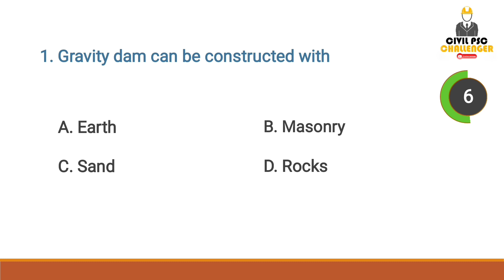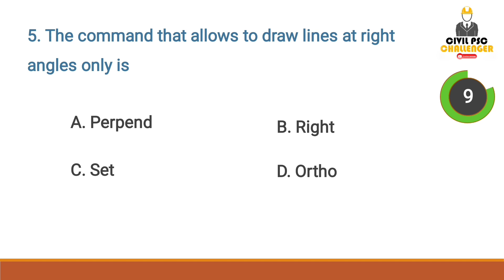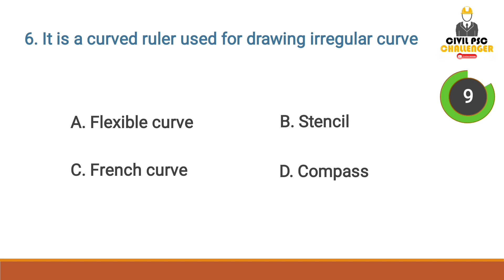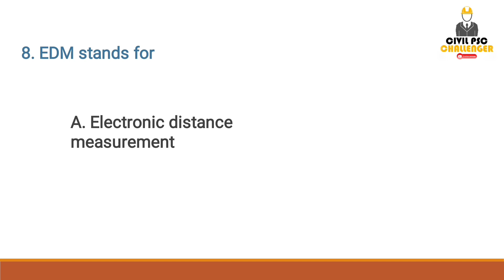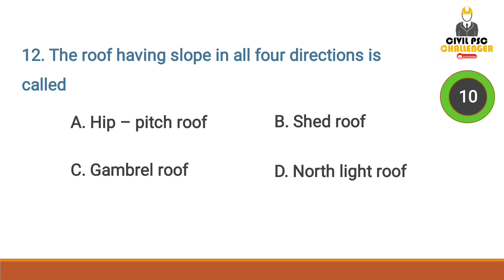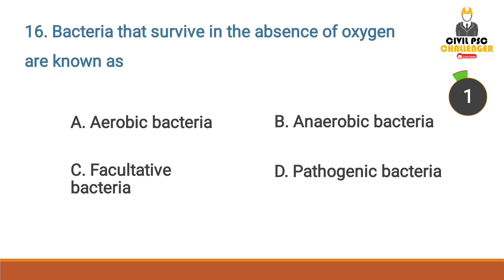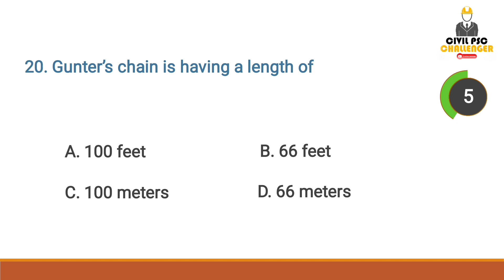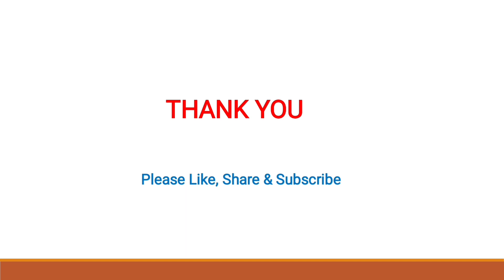Mock Test 02 | KLDC Overseer Gr III / Work Superintendent | KWA Tracer / Overseer | LSGD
Mock test series - 02 for KLDC Overseer Gr III | Work Superintendent| KWA Tracer / Overseer Gr III | LSGD AE | Overseer Gr I

Part - 01👆🏻

OR
Search for Civil PSC Challenger in telegram

Query solved

how to prepare for overseer grade 3 KLDC
Mock test for civil engineering exams